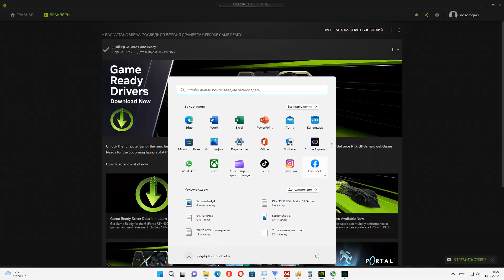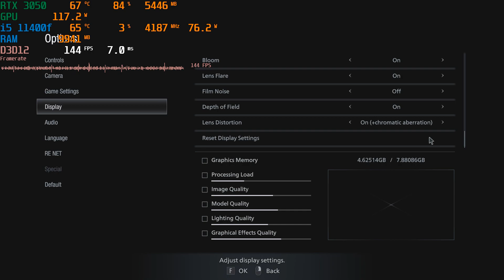RTX 3050 8GB Test in 11 Games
1920x1080(FHD) - GeForce Game Ready Driver: 522.25

Configuration PC:
i5 11400f

0:00 A Plague Tale Requiem
2:52 Assassin's Creed Valhalla
5:07 Call of Duty Modern Warfare 2
6:42 Cyberpunk 2077
9:18 Dakar Desert Rally
10:58 Doom 64
12:28 Genshin Impact
14:28 Resident Evil Village
16:43 Scorn
18:43 Way Of The Hunter
20:48 World War 3